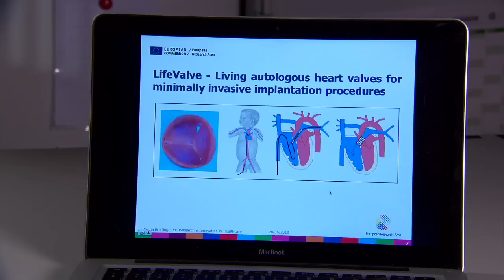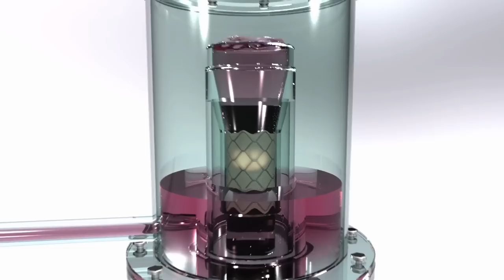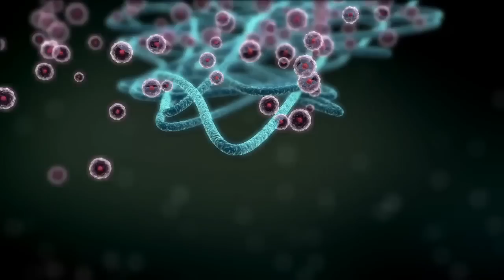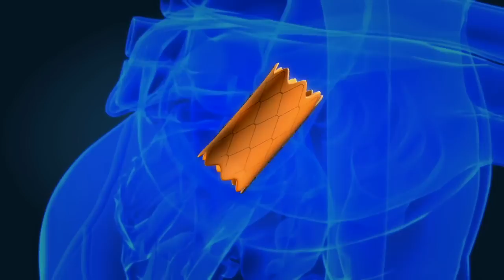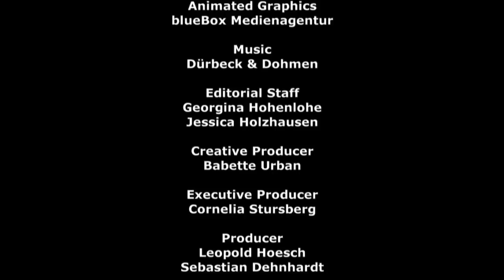Life Valve - New heart valve development for children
The general objective of the LifeValve project is to develop a new therapeutic strategy to treat heart valve disease. In particular, the development of a tissue engineered living heart valve, with the capacity of growth in accordance with the growths of children, which can be implanted without an operation by minimally invasive catheter technology will be addressed.

The rationale for first focussing on paediatric applications is twofold: First, a novel, tissue engineered living heart valve with the potential for growth is addressing a clearly unmet medical need in congenital heart disease. All contemporary solutions with conventional heart valve prostheses are insufficient, do not provide a sustainable treatment and as a consequence create suffering and substantial socioeconomic costs. Second, successful use and increasing clinical experience within the paediatric patient population as entry indication will allow extending the clinical application to the much larger adult patient population with degenerative heart valve disease in a later stage of the project.